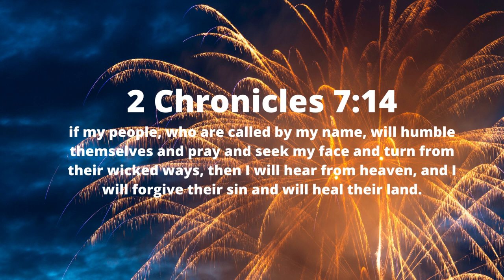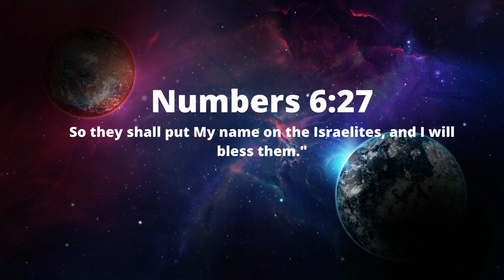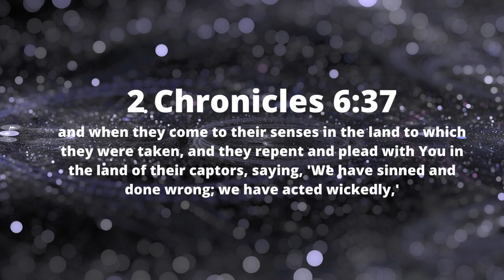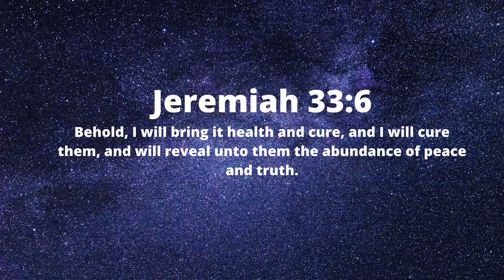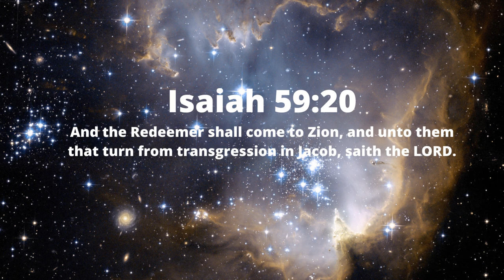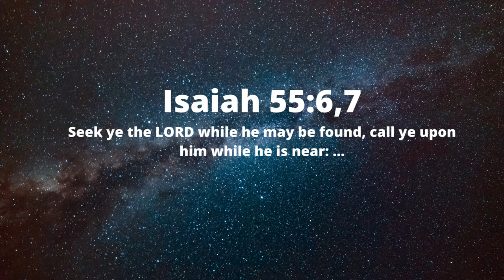Seek The Lord While He's Near Meditation | With Background Worship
ATRIBUTION CREDIT
SONG OWNER
VICTOR THOMPSON